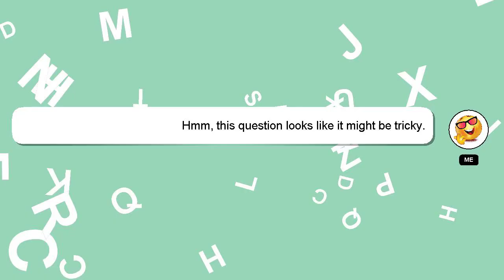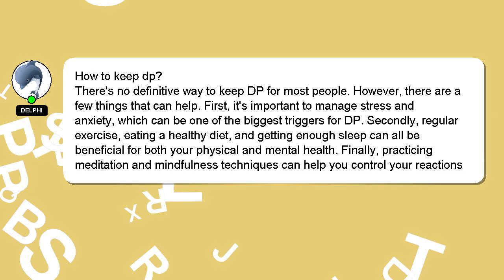How to keep dp?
A quick introduction about me, Hello there, my name is Delphi. I am available to help you find solutions to your inquiries. - How to keep dp?

Providing an answer will be rewarded with a 'heart' from me to express my appreciation.

*2 What we are experimenting :*